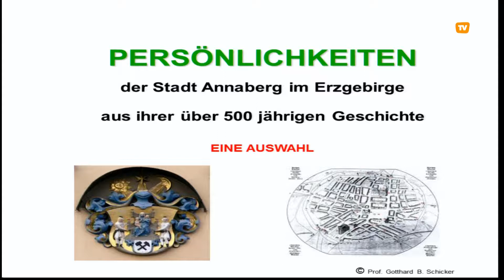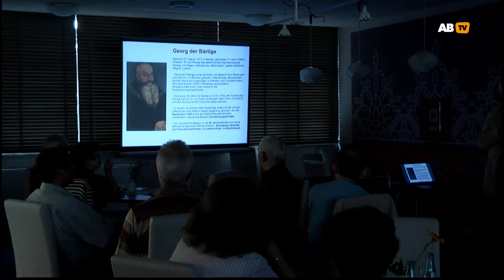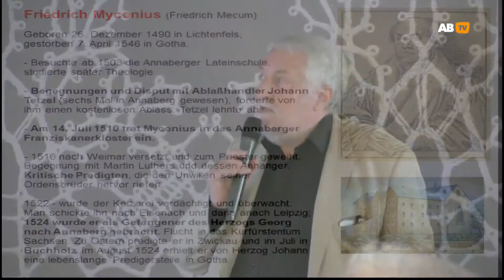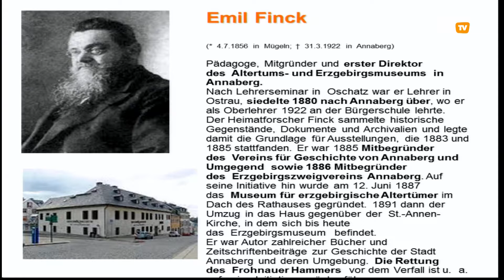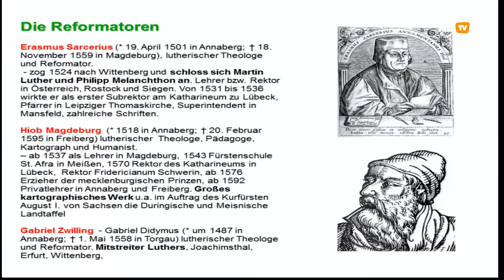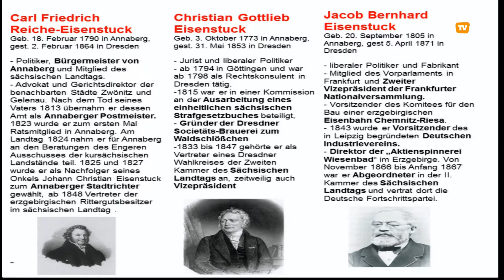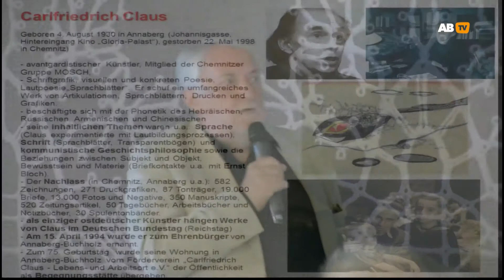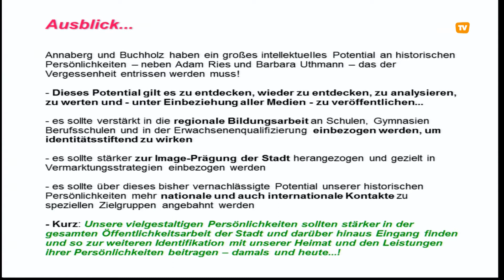Persönlichkeiten Spitze HD